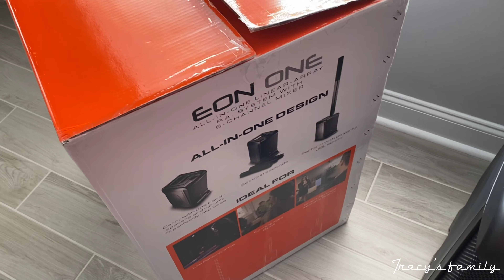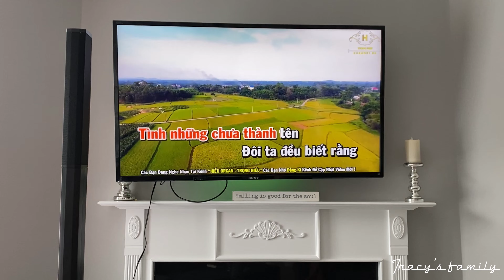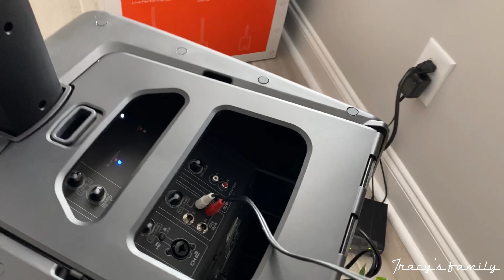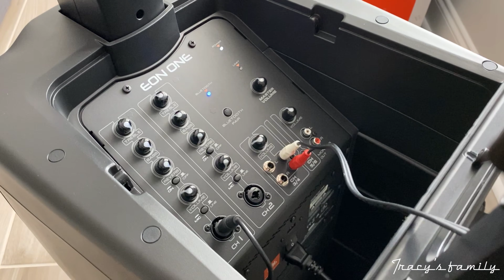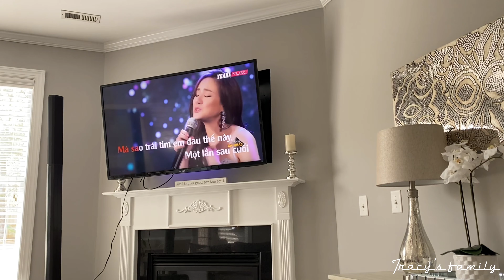Mẹ con hát liên khúc karaoke , chơi game mới ngoài vườn| SINGING KARAOKE WITH MY MOM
3/19/2020
Muốn mua loa kẹo héo hát cho vui nhưng nói hoài mà chưa mua . Nhân dịp bà “ cô Vy “ được nghỉ phép dài hạn nên mua em này về hát giải trí . Hai mẹ con rất thích hát cho nên hát ngày hát đêm . 😂 Xin mời mọi người ủng hộ và cùng chung vui với mẹ con em nhé . Xin chân thành cảm tạ .